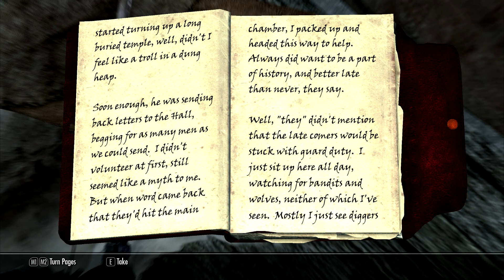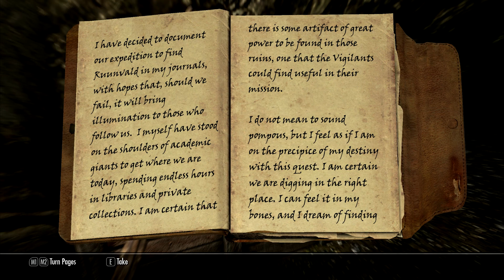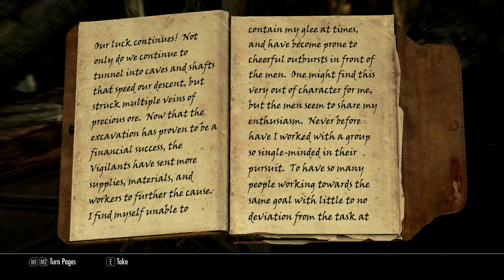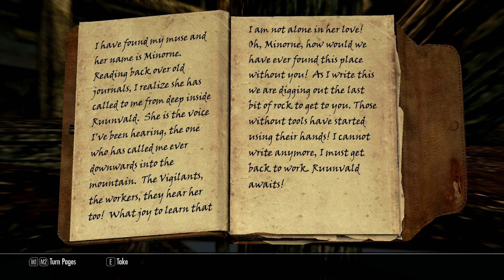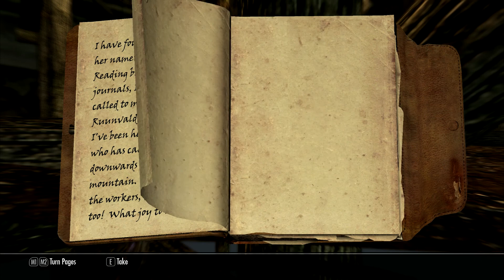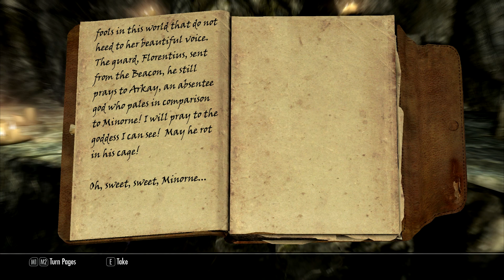Let's Definitively Play Skyrim Part 245: Prophet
We complete Prophet and Bolstering the Ranks.

This is a completionist, Ironborn mode, Legendary difficulty playthrough of Skyrim.